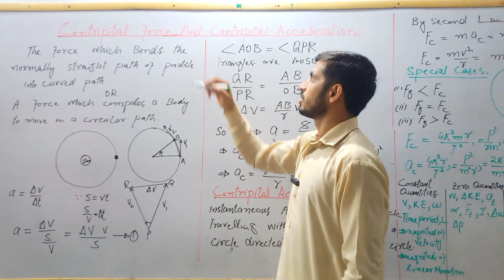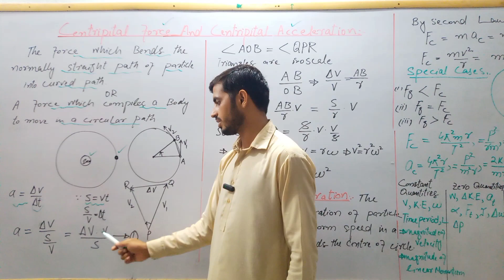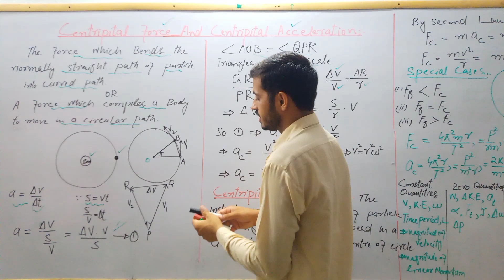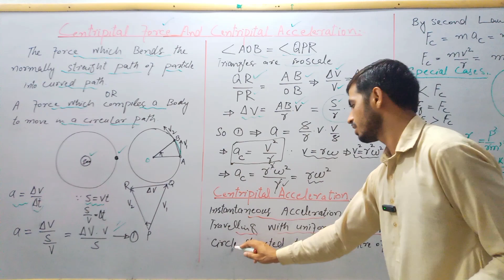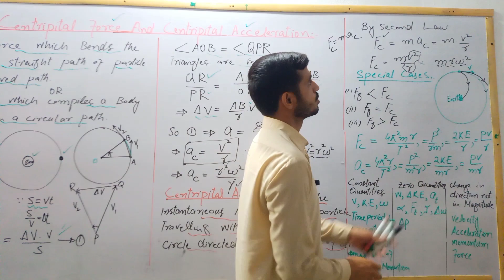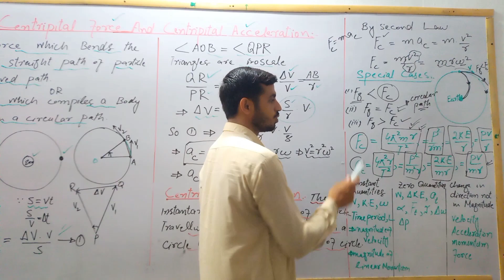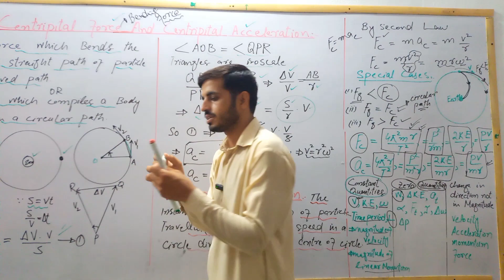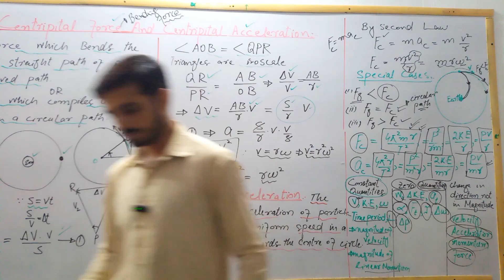Demystifying centripetal force derivation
In this video, we'll demystify the derivation of centripetal force. This long and complicated concept will be broken down in a clear and simple manner, helping you better understand centripetal force and its application in physics problems. So if you're struggling with centripital force long questions, this video is for you! Join us as we unravel the mystery of centripetal force.